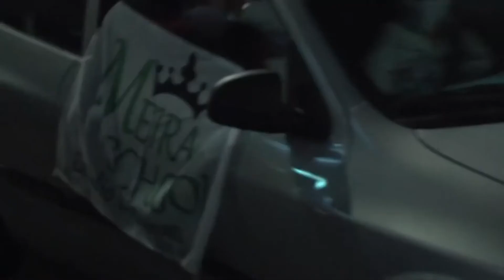Movilización en Salto por reapertura de Gimnasios, y deporte amateur.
Al igual que en todo el país, en Salto, se realizó una caravana por la reapertura de gimnasios, y la vuelta del deporte amateur.